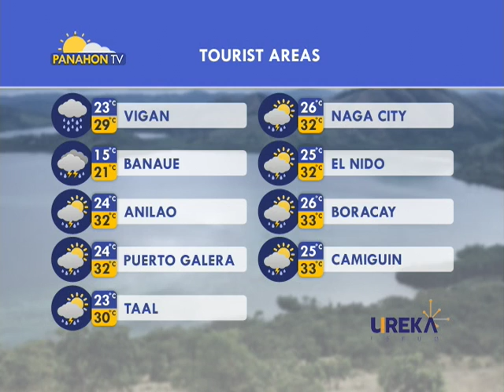Panahon.TV | August 31, 2016, 5:00AM (Part 5)